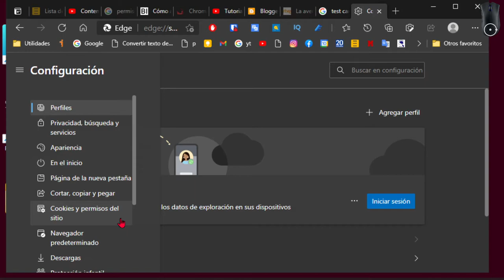Como quitarle a una página web el acceso a la cámara en EDGE.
Este vídeo es para todos aquellos que quieran revocar un permiso ya dado anteriormente a una página web para tener permiso de uso de la camara (webcam)